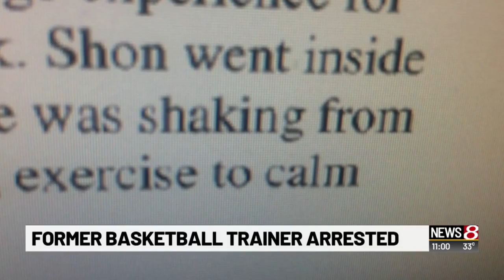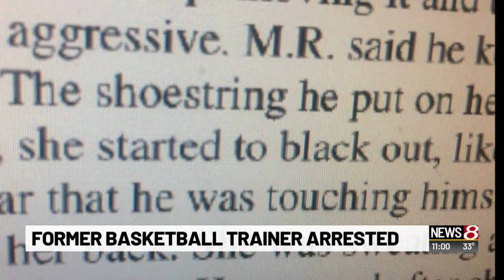Basketball Trainer Arrested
More from the report.